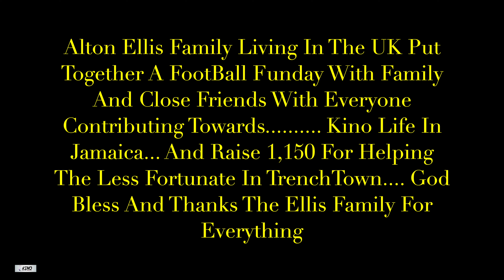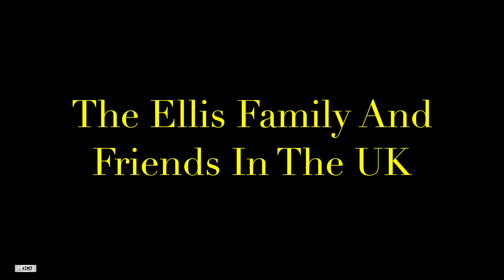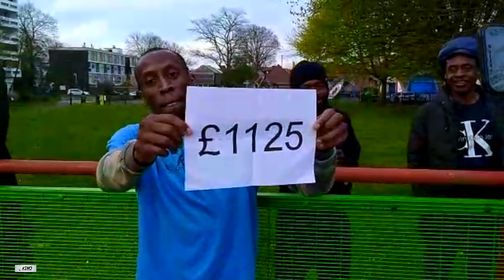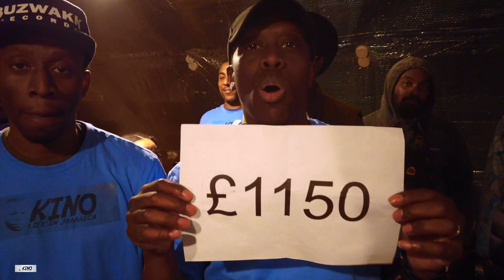Blessings To The Alton Ellis Family For Helping Out The Less fortunate (A Friend In Need) Pt 293